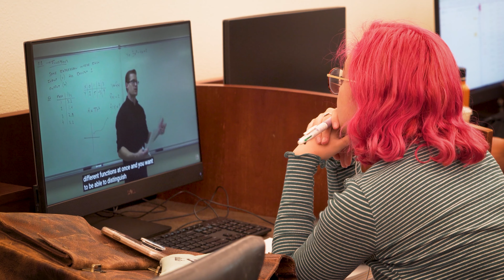Connection: Meet Andy (Episode 1)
"Connection" is a series in which the Office of Information Technology showcases the strong UNLV campus community and how technology is at the forefront to support a more connected future.

In this episode, we learn how Andy, a senior instructional technology support specialist, provides top tier customer service to faculty, staff, and students as part of the e-learning unit. He specializes in lecture capture, video conferencing, and instructional technology.

it.unlv.edu